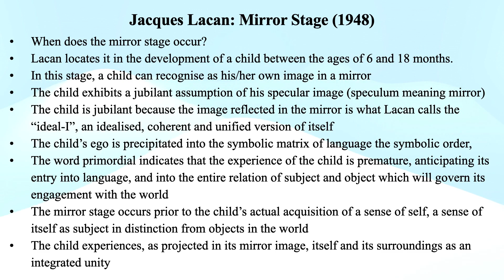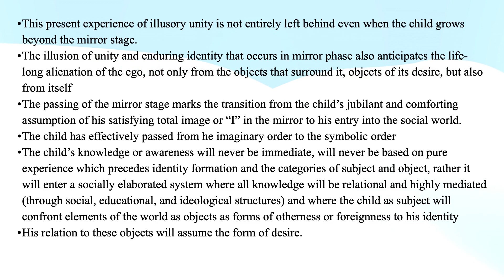4.6.3 Jacques Lacan: Mirror Stage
4.6.3 Jacques Lacan: Mirror Stage
4 The Era of Poststructuralism (I): Later Marxism, Psychoanalysis, Deconstruction
M.A.R. Habib, Modern Literary Criticism and Theory: A History